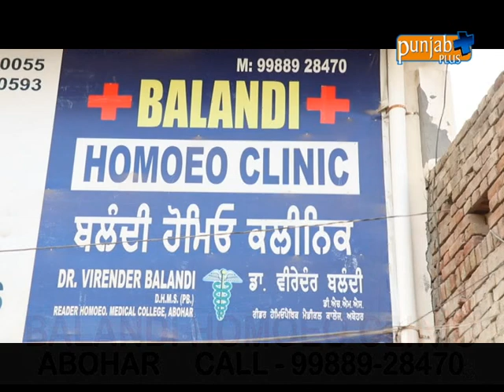BALANDI HOMOEO CLINIC (ABOHAR)